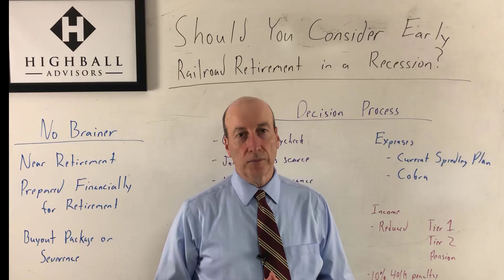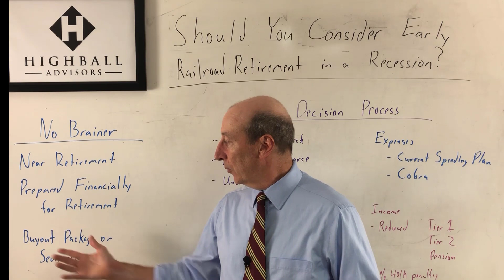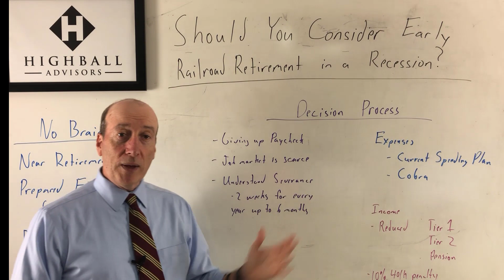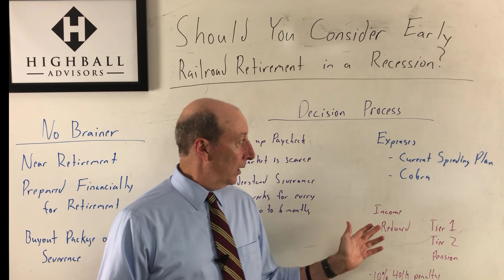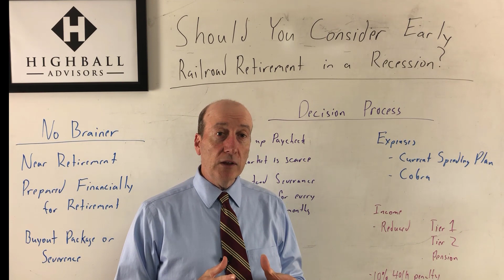Should You Consider Early Railroad Retirement in a Recession?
Contemplating leaving the railroad during these uncertain economic times?

Learn some the issues you need to consider before you make that leap.

Get Social